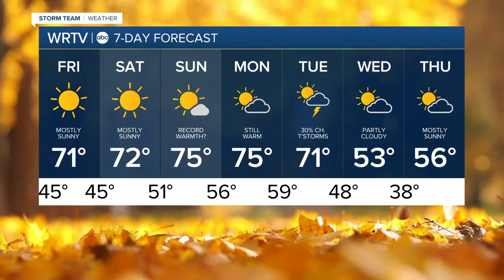RTV6 Latest Headlines | November 5, 11pm